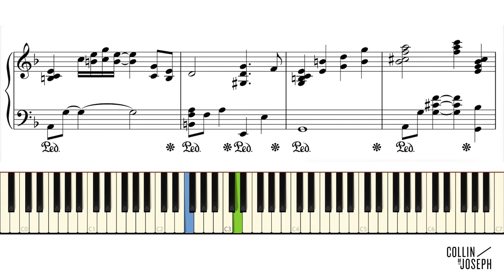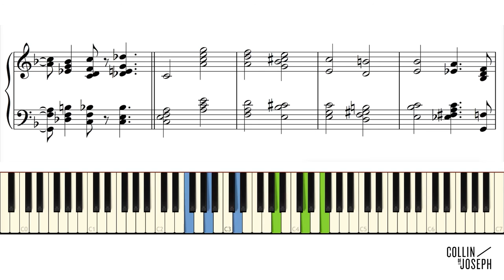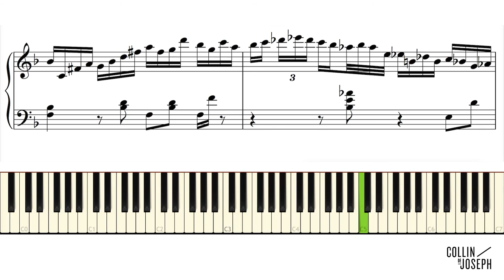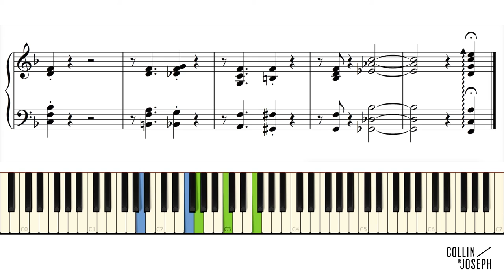Amy Winehouse - Someone To Watch Over Me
Transcribed by Collin DeJoseph, 2015